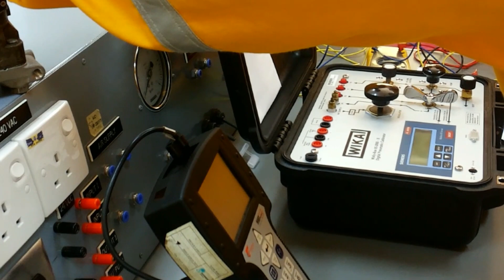Control Flow Management in Oil & Gas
TOT for Oil and gas majors divide into three areas, i Mechanical piping, ii Electrical and iii Instrumentation.  Since all those areas enhance with safety elements. In Malaysia all Oil and gas workers need to be train at INSTEP, Terengganu before start posting as operators, technicians, engineers, onshore or offshore works.